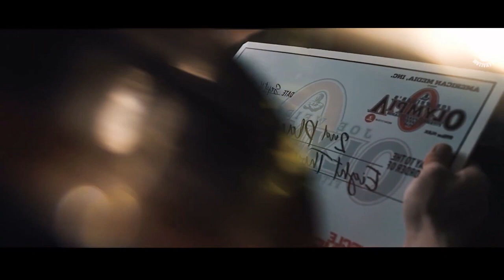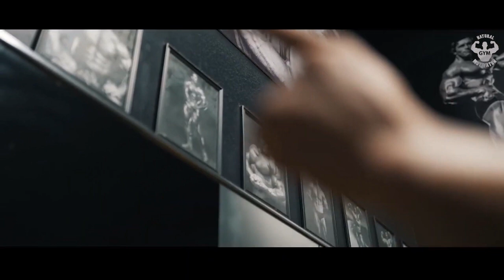| Gym Song, FEEL THE POWER - Gym Motivation 🔥|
Thumbnail: Andre Ferguson